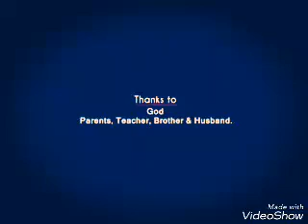Ammadi ammadi song veena cover by veenaimaidhili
One of my most favourite songs